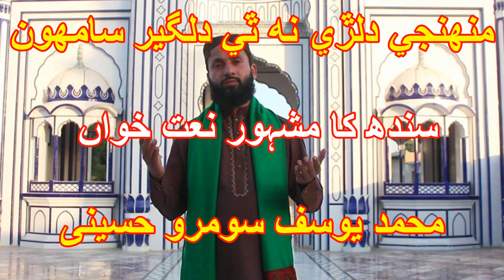Muhnji Dilri na Thi Dilgeer By Muhmmad Yousif Somro Hussaini